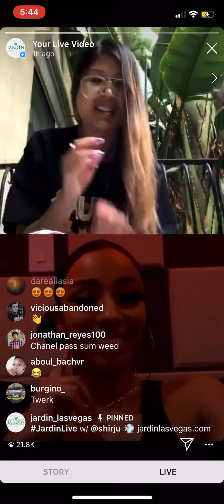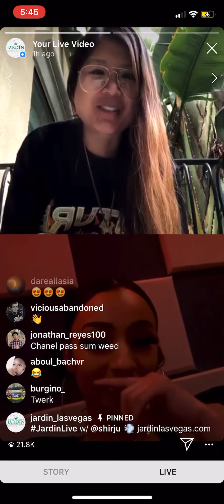Rubi Rose said Stunna4Vegas tried to make her give up her phone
Went JardinLive on @jardin_lasvegas & caught up w/ bbgirl Rubi Rose!

Follow: @shirju